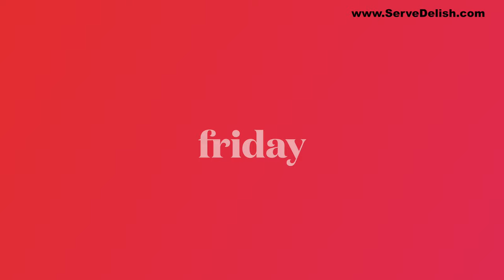Monday to Saturday Healthy Kids Lunch Box Recipes | One Week Kids School Tiffin Box Recipe Ideas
Monday to Saturday Healthy Kids LunchBox Recipes | One Week Kids School TiffinBox Recipe Ideas DrCharutaKoparkar Disclaimer: hello people , Myself Dr. Charuta Koparkar , The information provided in this video is for educational and informational purposes only and is not intended as a substitute for professional medical advice, diagnosis, or treatment. Always seek the advice of your physician or other qualified healthcare provider with any questions you may have regarding a medical condition. Never disregard professional medical advice or delay in seeking it because of something you have learned from this video. The creators of this video do not endorse any specific product or service mentioned in the video.